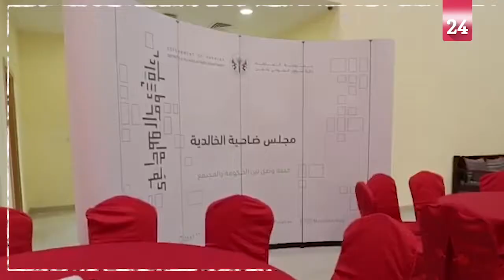مجلس ضاحية الخالدية يستقبل أهالي الضاحية وينظم إفطار العيد الصباحي الجماعي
نظم مجلس ضاحية الخالدية في مقره بمدينة الشارقة وهو أحد المجالس التابعة لدائرة شؤون الضواحي والقرى بحكومة الشارقة وبمناسبة حلول عيد الاضحى المبارك استقبالا لأهالي الضاحية في إطار فعاليته التي حملت عنوان إفطار العيد الجماعي.